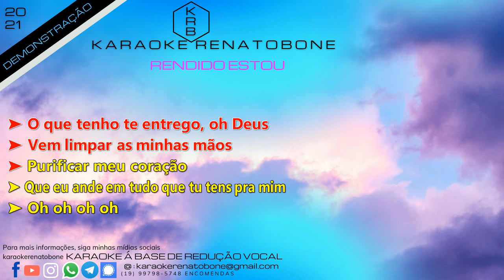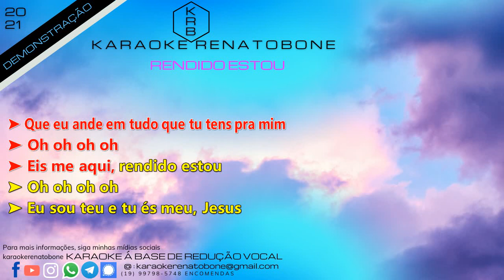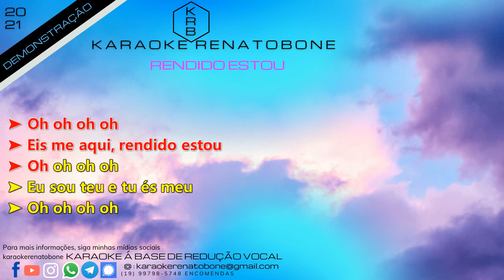RENDIDO ESTOU - KARAOKE DEMONSTRAÇÃO